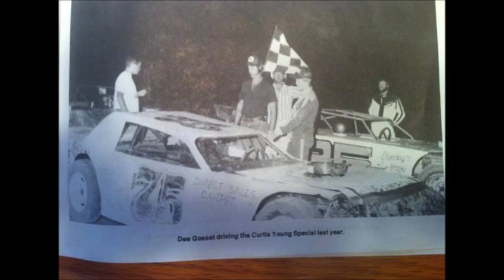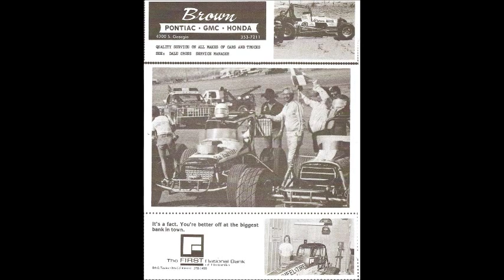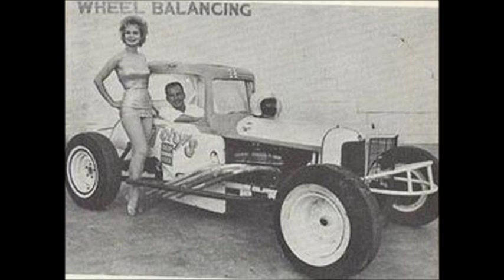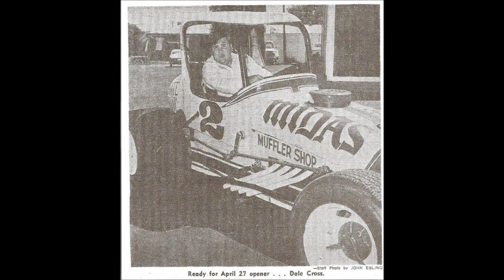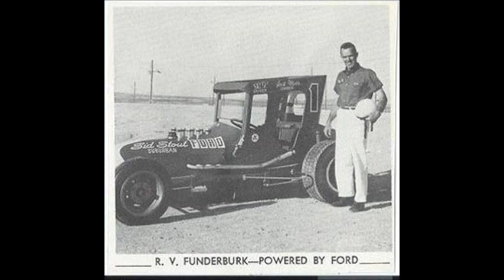Amarillo Circle Track Racing Video One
A montage of photos from Amarillo Circle Track Racing in Amarillo, Texas back in the day